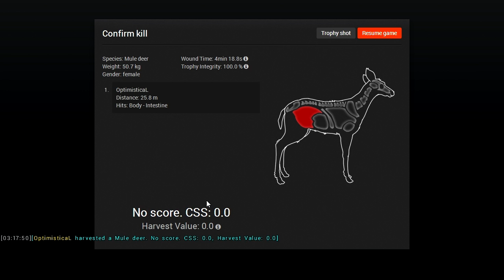TheHunter w/ Friends #2 - This Bunny Must Be Invincible!